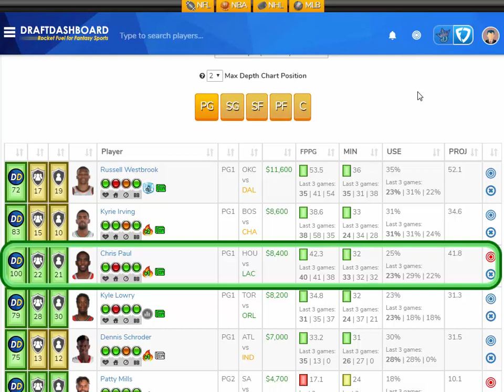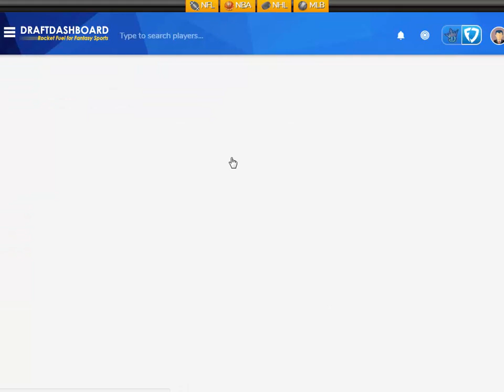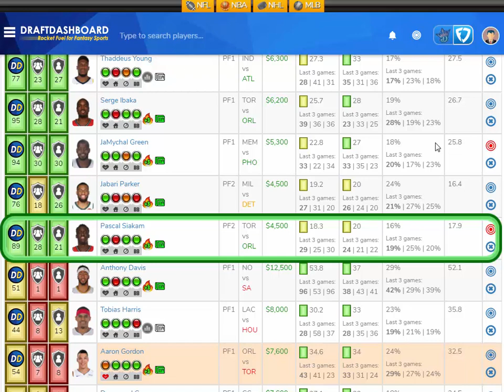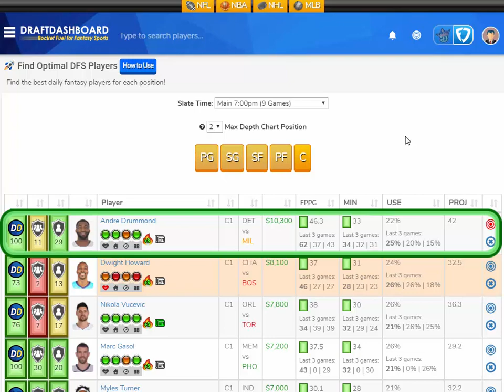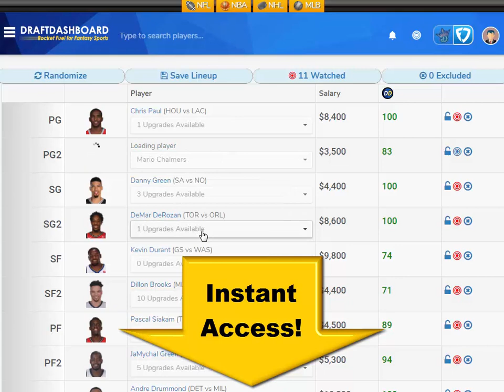NBA FanDuel Picks Today 2/28/18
Best NBA FanDuel Picks Today | Top Daily Fantasy FanDuel Picks for Tonight Wednesday February 28th. Try our DFS Lineup Optimizer and Instantly Improve your DFS Lineups for FanDuel and DraftKings!